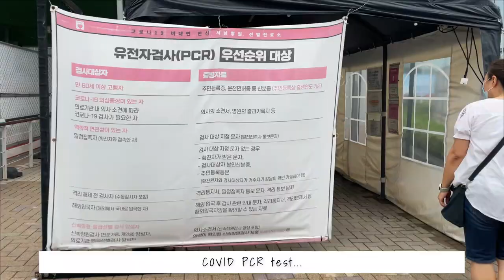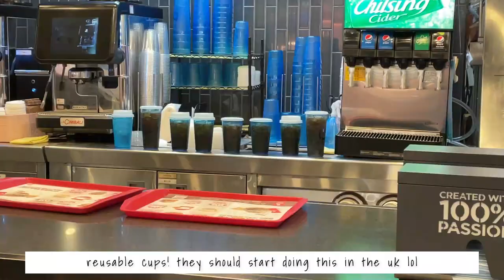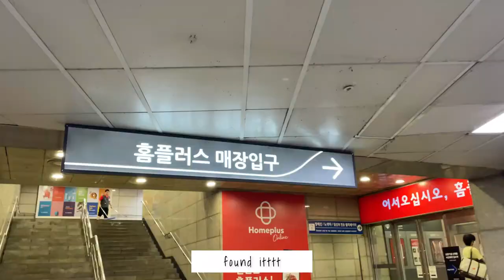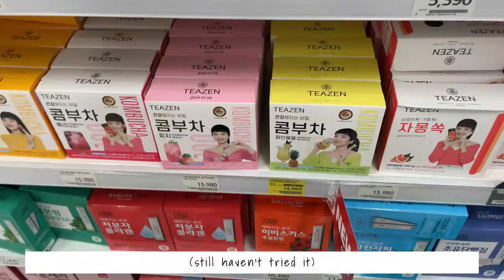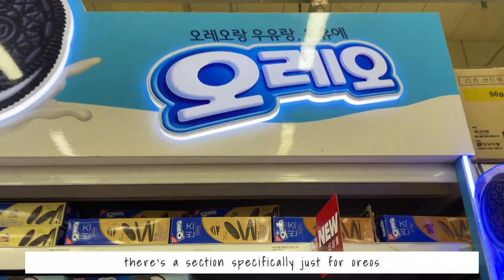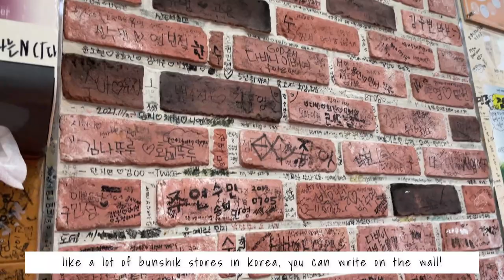first few days in seoul, korea // aug '22, TIMES SQUARE, shopping, homeplus, food and more food :D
I'm not even going to pretend that the next vlog will be up in a week or two because I'd be lying lol

see you guys in like a month or two :p